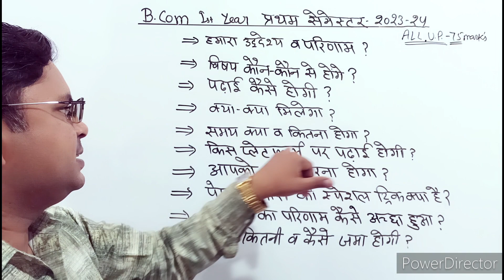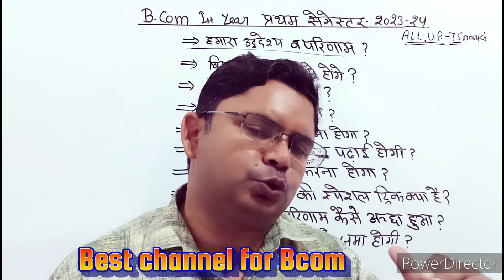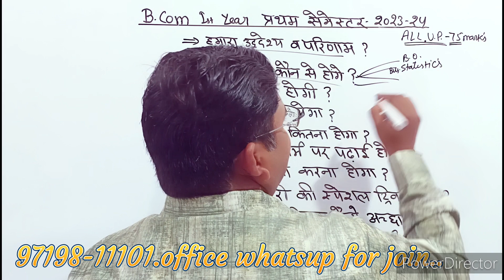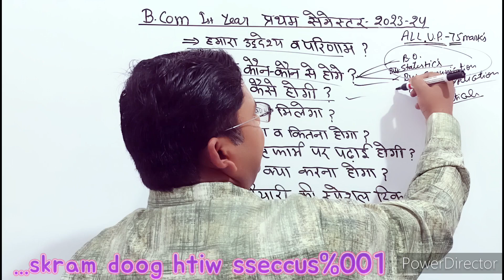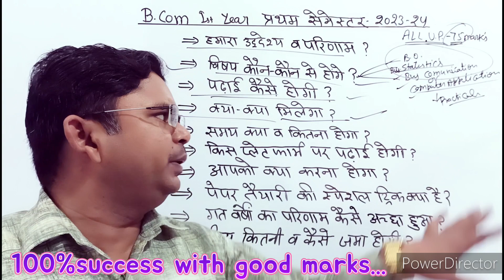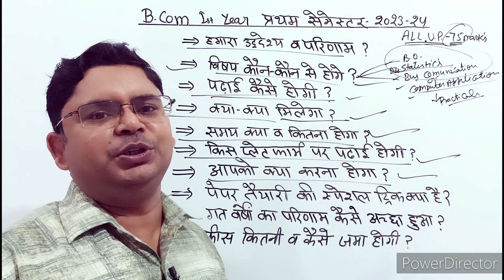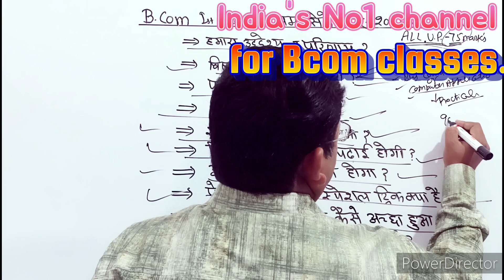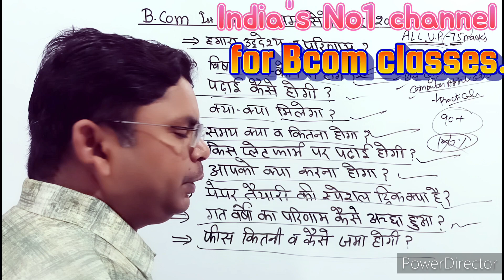B.com 1st semester 2023 | best online coaching classes for Bcom 1st year first sem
B.com 1st semester | best online coaching classes for Bcom 1st year first sem | b.com first sem sub
business statistics best 👌 👍 classes